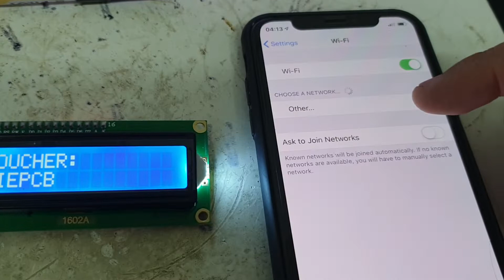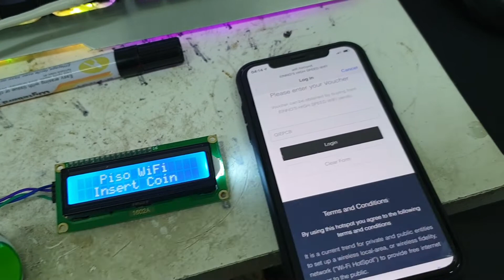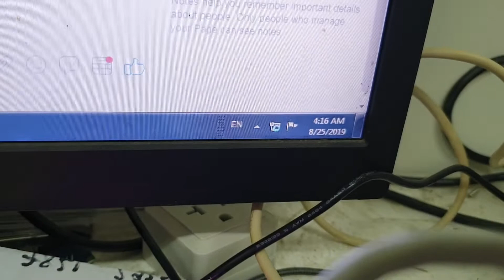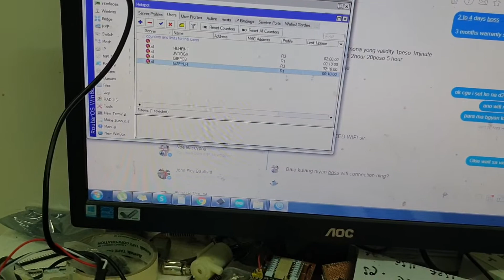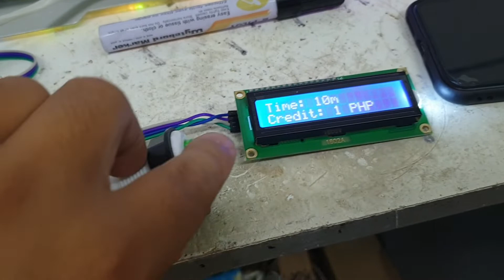Easyelectronyx presentation video of orders einno ... auto generate unli voucher